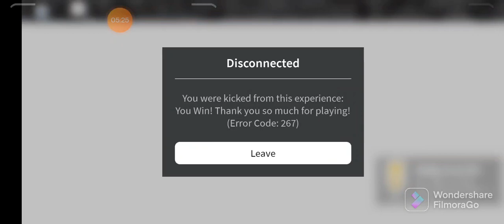Doors but bad lol